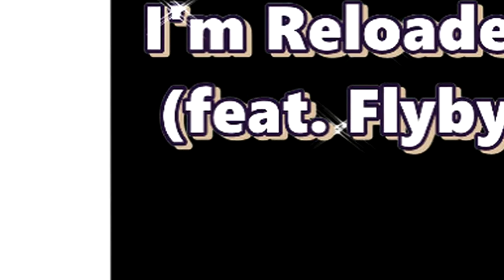I'm Reloaded feat Flyby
DOWNLOAD IT BELOW -
1. Trap Tithe II Intro

2. Omerta Child Support Murda (Album Version)

3. Child Support - What Is the Child Support Trap

4. Faith Full - Full Faith and Credit

5. I'm Reloaded (feat. Flyby)

6. Child Support - The Next Play

7. Moving Coast 2 Coast (feat. Lambo Skrt Phoenix)

8. Child Support - Be an Advocate Be a King

9. Glory to the Father (feat. 90 Degree Warriors)

10. A Great Mourning in the Mourning

11. Child Support - Beat Them at Their Game

14. I'm Reloaded (Slowed Down Version) [feat. Flyby]